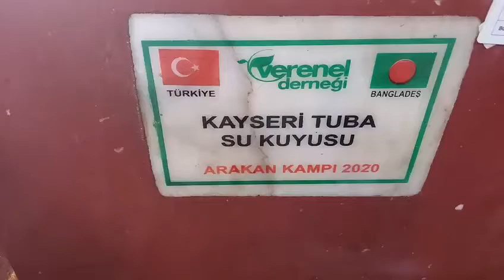KAYSERİ TUBA SU KONTROLLERİ